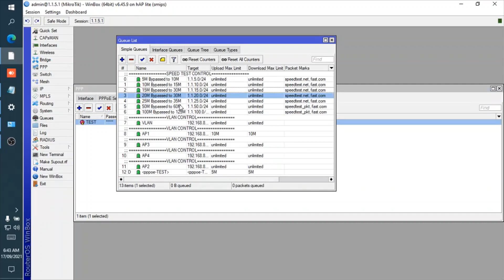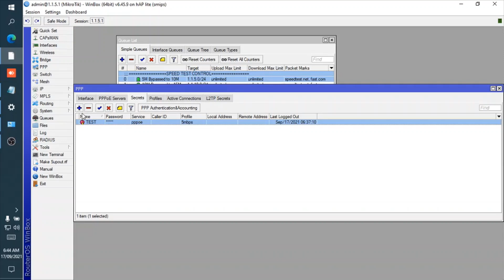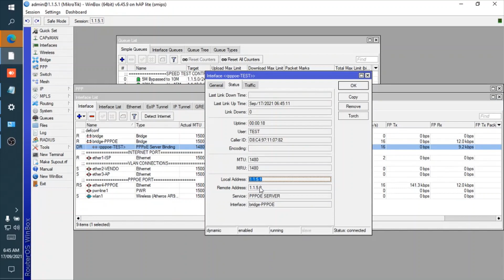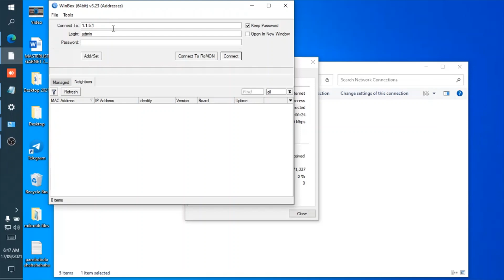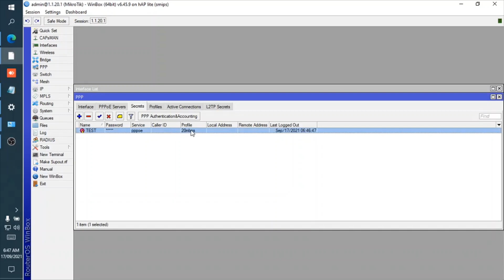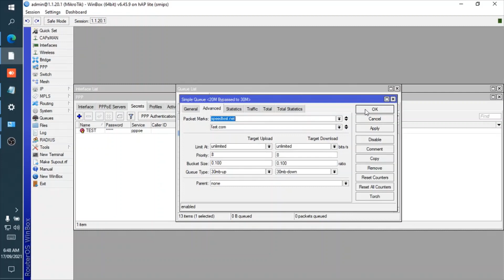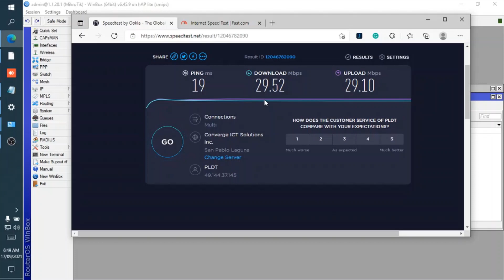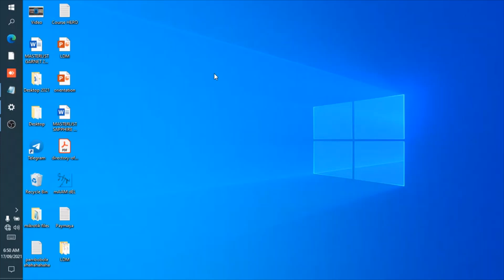Mikrotik Speedtest net and Fast com Bypass 100% Working 2021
✔HOTSPOT WITH CUSTOMIZE PPORTAL
✔DUAL ISP CONFIG
✔ANTI LAG AND BANDWIDTH MANAGEMENT
✔REMOTE ACCESS
✔VLAN SET UP
✔DDOS COUNTER CONFIG
✔ANTI HACK
PM KA LANG DIN FOR FREE MIKROTIK CHECKUP SATURDAY AND SUNDAY